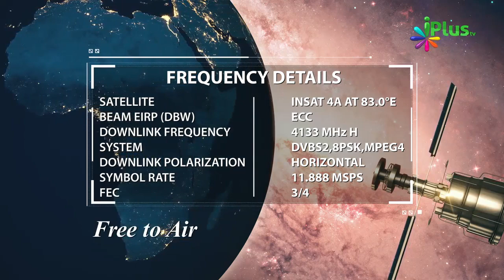Sher o Shayari - Poetry - iPlus TV